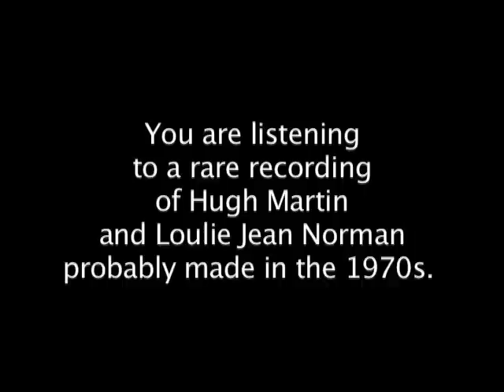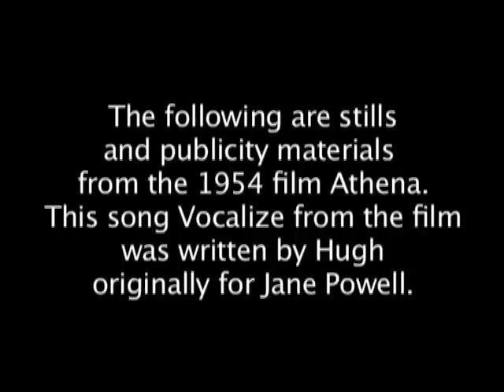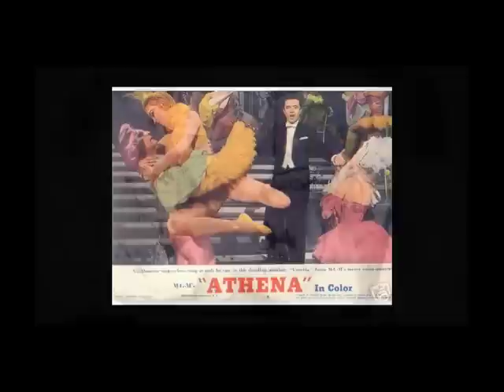Loulie Jean Norman sings Vocalise by Hugh Martin and Ralph Blane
Here is a rare video I put together of Hugh's dear friend Loulie Jean singing a song
from the motion picture Athena-1954 starring Debbie Reynolds, Jane Powell, Vic Damone and Edward Purdom.
Loulie Jean grew up with Hugh Martin (Hugh wrote the score to Meet Me in St. Louis for Judy Garland) and became one of the most well known background singers in Hollywood. She passed in 2005 at the age of 92.